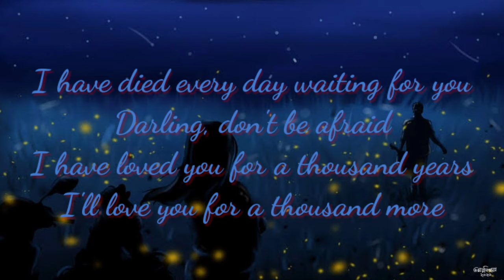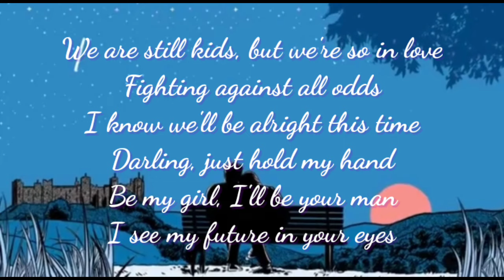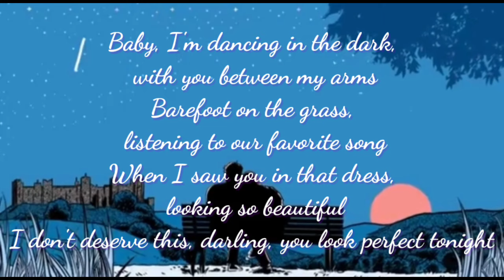A Thousand years❤ x Perfect💗-mix:)(lyrical)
Thank u🥺😊

• *Most Important* Copyright is not intended.